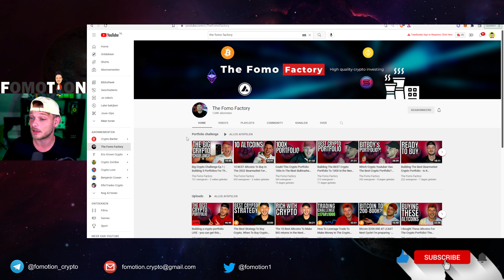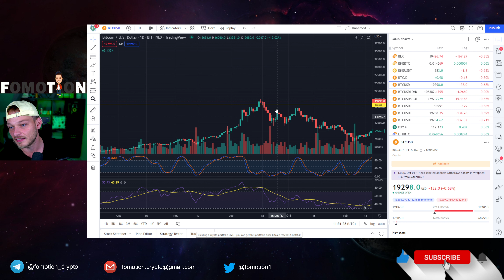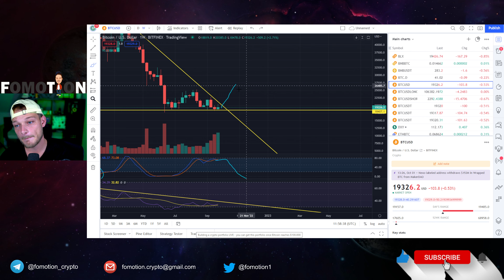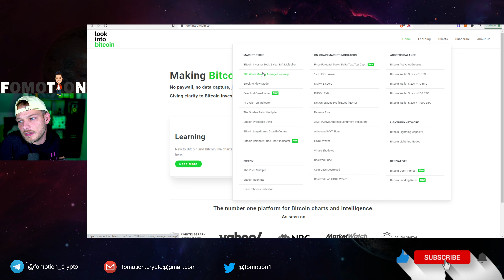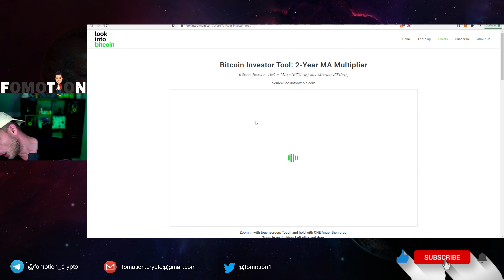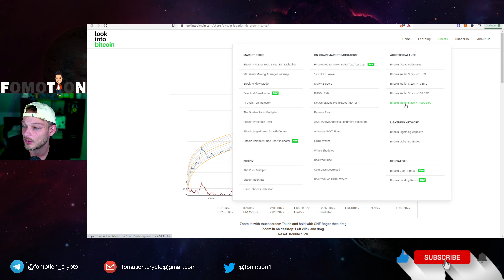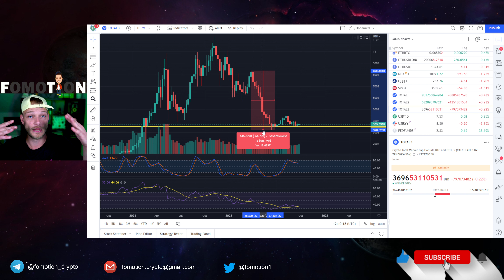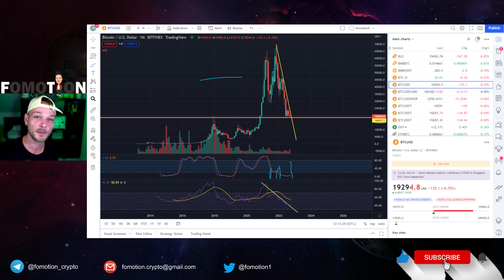Bitcoin Is About To Go CRAZY! The Time To Prepare For the Next Crypto Bullmarket is Now!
The crypto bearmarket is going on for a while already and even though history shows us that it could take way longer, it looks like Bitcoin is in for a HUGE move very soon. Which direction will it be and how to prepare for this? What are the whales doing? Find out!

0:00 Massive Bitcoin breakout coming
4:90 New lows for Bitcoin?
8:43 The bottom might be in
15:58 Wait with the big players
18:43 Altcoins on tight support